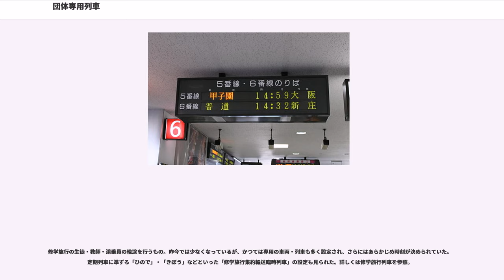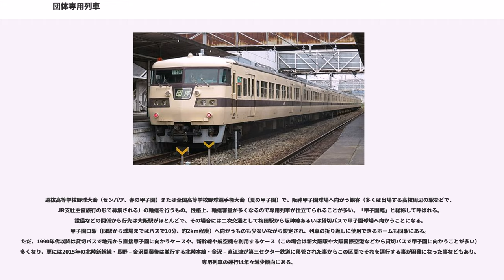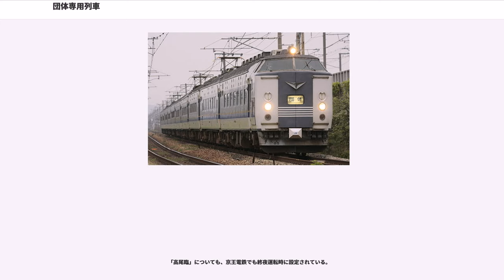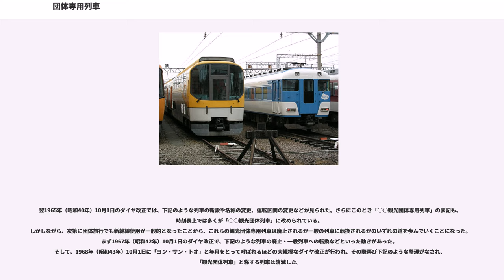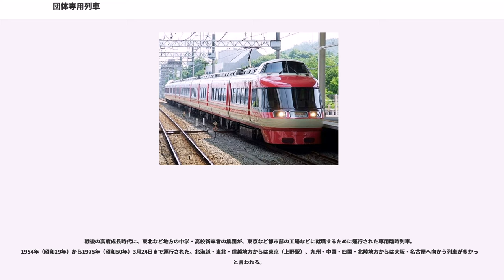団体専用列車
団体専用列車（だんたいせんようれっしゃ・通称「団体列車」）とは、学校・企業・組合などといった特定集団（団体）が旅行する際に、一般客と乗る普通の旅客列車と別に設定されて貸しきる、列車・鉄道車両の総称名である。専用の列車が設定されるものについては、臨時列車の一種でもある（団体臨時列車。団臨と略される）。

団体列車は形態別に、以下のように分けられる。
かつて、日本国有鉄道（国鉄）では主に修学旅行用途として『団体専用車両』を保有していたが、現在のJR旅客各社はジョイフルトレイン以外に特に専用車両を用意していない。 営業距離の長い近畿日本鉄道（近鉄）は、以前から団体専用車両を保有し、現在も保有・運用している。他の鉄道事業者でも、車両を貸し切って団体専用列車を仕立てる場合がある。
JRグループの場合、個人や少人数といった小口グループが利用する団体専用列車を運行させるのはかなり難しく、大手旅行会社が編成単位で1次買取を行い、中小旅行会社に小口分割で再販売（リセール）を行うビジネスモデルも盛んでない。

修学旅行の生徒・教師・添乗員の輸送を行うもの。昨今では少なくなっているが、かつては専用の車両・列車も多く設定され、さらにはあらかじめ時刻が決められていた。定期列車に準ずる「ひので」・「きぼう」などといった「修学旅行集約輸送臨時列車」の設定も見られた。詳しくは修学旅行列車を参照。

選抜高等学校野球大会（センバツ、春の甲子園）または全国高等学校野球選手権大会（夏の甲子園）で、阪神甲子園球場へ向かう観客（多くは出場する高校周辺の駅などで、JR支社主催旅行の形で募集される）の輸送を行うもの。性格上、輸送客量が多くなるので専用列車が仕立てられることが多い。「甲子園臨」と総称して呼ばれる。設備などの関係から行先は大阪駅がほとんどで、その場合には二次交通として梅田駅から阪神線あるいは貸切バスで甲子園球場へ向かうことになる。甲子園口駅（同駅から球場まではバスで10分、約2km程度）へ向かうものも少ないながら設定され、列車の折り返しに使用できるホームも同駅にある。ただ、1990年代以降は貸切バスで地元から直接甲子園に向かうケースや、新幹線や航空機を利用するケース（この場合は新大阪駅や大阪国際空港などから貸切バスで甲子園に向かうことが多い）が多くなり、更には2015年の北陸新幹線・長野 – 金沢開業後は並行する北陸本線・金沢 – 直江津が第三セクター鉄道に移管された事からこの区間でそれを運行する事が困難になった事などもあり、専用列車の運行は年々減少傾向にある。

各地の団体初詣客を、神社・仏閣などの最寄駅まで輸送するもの。このうち高尾山薬王院有喜寺への初詣客を高尾駅に輸送するものを「高尾臨」、成田山新勝寺への初詣客を成田駅に輸送するものを「成田臨」、鎌倉の鶴岡八幡宮などへの初詣客を鎌倉駅へ輸送するものを「鎌倉臨」と呼ぶ。専用列車の設定が多く、その使用車両にバラエティーがあるのが特色。やはりJR支社主催旅行の形で募集される。

なお、「成田臨」については、過去には京成電鉄でも不定期急行および特急として設定されており、現在でもシティライナーとして運転されている。これとは別に、東武鉄道が自社子会社である旅行代理店東武トラベルのツアーの形で、東武本線沿線から京成本線京成関屋駅に連絡する東武伊勢崎線牛田駅発着で運行されている。また、この列車に連絡する形で京成本線でも団体専用列車が運行される。

「高尾臨」についても、京王電鉄でも終夜運転時に設定されている。

1961年（昭和36年）より国鉄が旅行会社と提携して、あらかじめ定められたモデルコースを専用の優等列車で巡る観光ツアーを募集し始め、同年3月1日からその初の観光団体専用列車となる「南紀観光団体専用列車」が運転を開始した。同年10月1日の「サン・ロク・トオ」と呼ばれるダイヤ改正では、東京・大阪を中心に全国各地に設定区間が拡大され、その中には特徴ある運転区間のものもあった。当時の時刻表に掲載されていたものを下に記す。
1964年（昭和39年）10月、この東海道新幹線が開業したときのダイヤ改正辺りが観光団体専用列車の最盛期で、前記の列車の内「京都観光団体列車」は「関西第2観光団体専用列車」と改称し往復とも「金星」に併結となり、「南紀観光団体専用列車」は下りが東京駅 - 多気駅間で急行列車「那智」と併結に、上りは白浜口始発となって奈良駅 - 東京駅間で急行列車「大和」と併結に、それぞれ変更となっている。「信濃・日光...